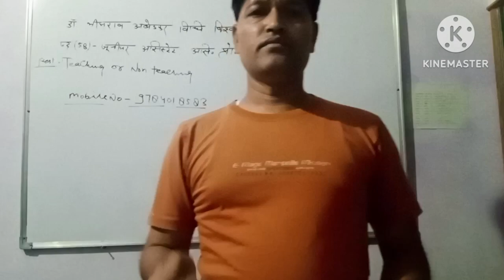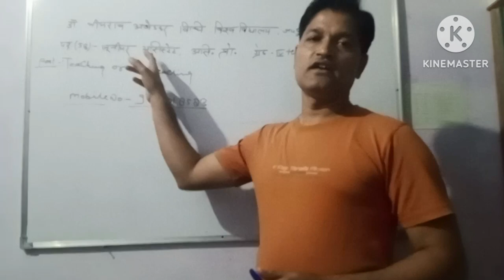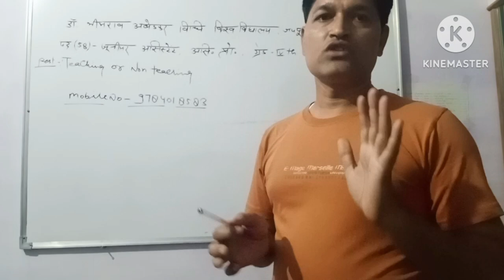AMBEDKAR LAW UNIVERSITY, JAIPUR 58post(LDC, ASSISTANT PROFESSOR,4th grade) MOST INFORMATION